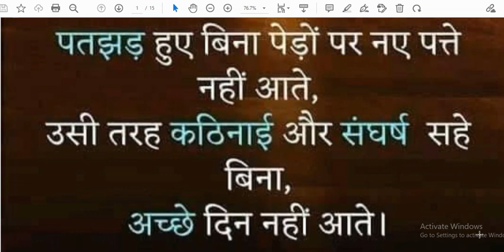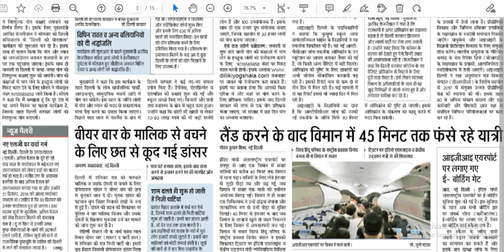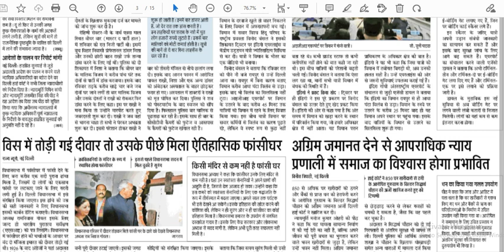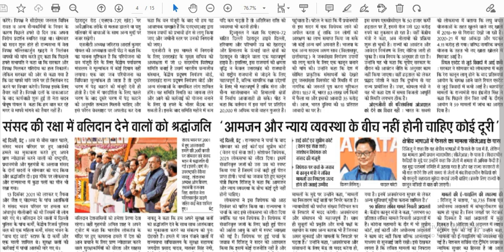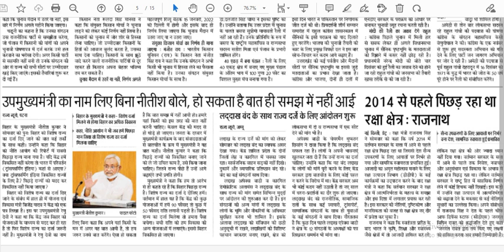14 December 2021, Dainik Jagran Newspaper Analysis, By Suresh Thakur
11 December 2021, Dainik Jagran Newspaper Analysis, By Suresh Thakur